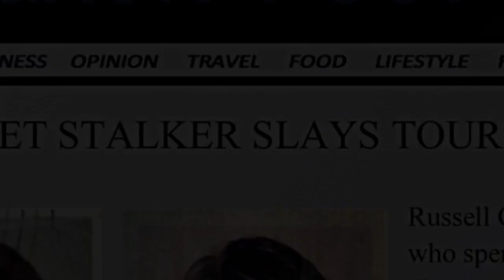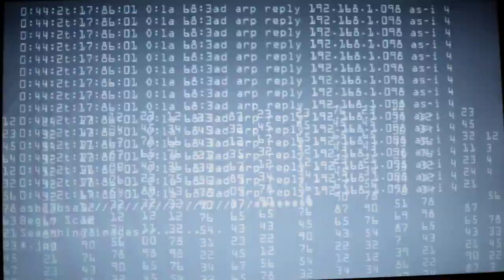Cam2Cam Official Trailer 1 (2014) - Thriller Movie HD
In Theaters & On Demand August 22.

In this dark and haunting thriller, Five Bangkok tourists have gone missing after making online contact with an unknown party. Newly-arrived Allie Westbrook (Tammin Sursok) meets a pair of ex-pats, Michael and Marit, who perform on a provocative interactive website. The dark menace beneath Michael's easy charm and the strange magnetism of the group's leader, Marit, drive Allie to the brink of madness. In a city where foreigners come to re-invent themselves, Allie learns, too late, that nothing is what it seems.